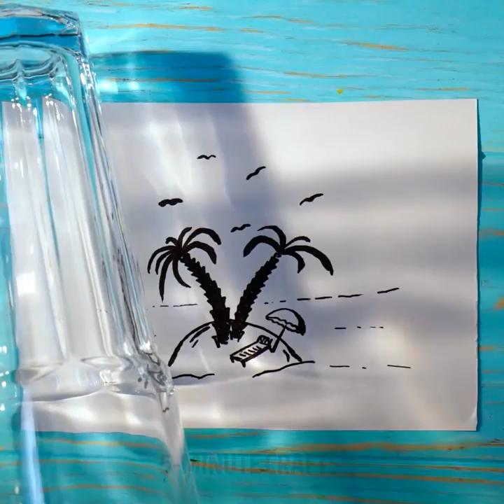Painting Tricks That Are So Fun And Smart Art Ideas That Will Inspire You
TIMESTAMPS
0:01 How To Paint A Cute Bird
0:11 Artist Paints People Under 1 Minute
1:55 3D Body Painting

5-Minute Crafts DIY: ​@5MinuteCraftsDIY
5-Minute Crafts PLAY: ​@5MinuteCraftsPLAY